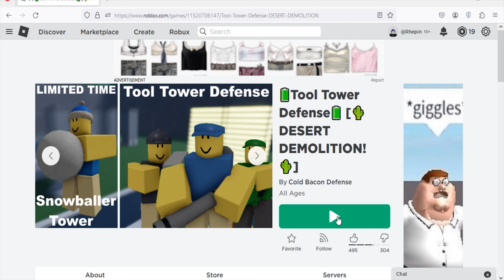Roblox Tool Tower Defense New Codes July 2023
New codes for cash in Roblox Arena Tower Defense